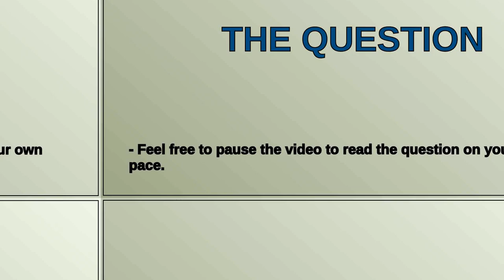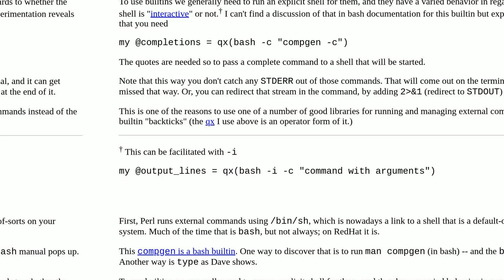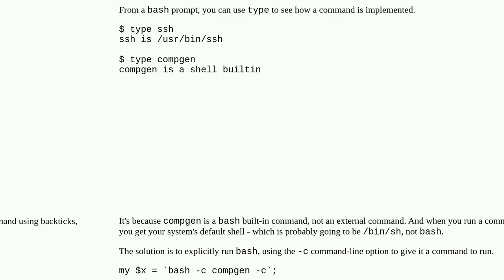Can't run "compgen -c" from perl script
A special thanks goes out to the community

  bash perl redhat command